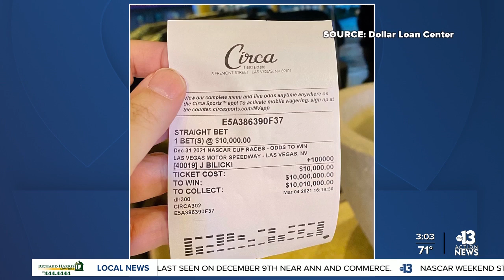Big bet on NASCAR driver Josh Bilicki could pay off Nevada customer's Dollar Loan Center loans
If Josh Bilicki wins the Penzoil 400 race at Las Vegas Motor Speedway on Sunday, Dollar Loan Center will pay off all Nevada customer’s loans.